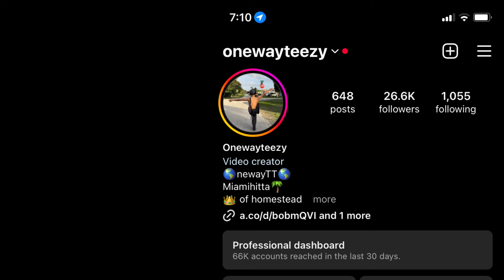MY $5000 E-DIRTBIKE!!! (surron)